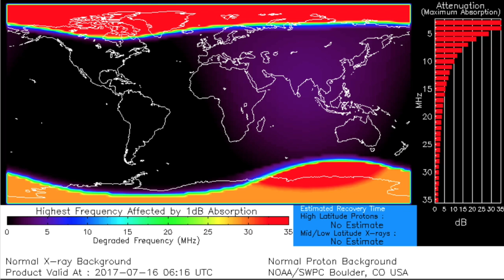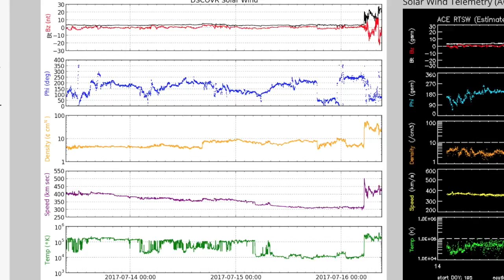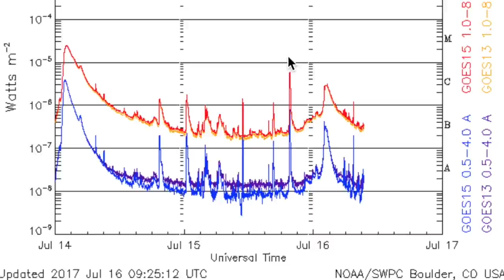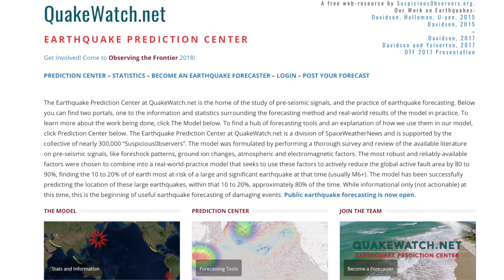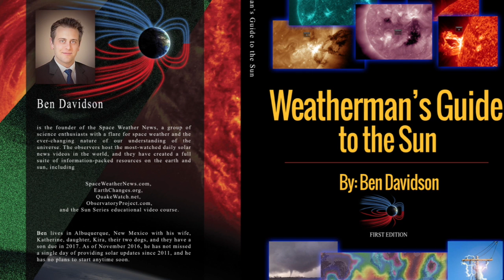Solar CME Shockwave Hits Magnetosphere | S0 News July.16.2017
QuakeWatch.net Contest [Remember, the magnitude threshold has dropped to M7.0!]